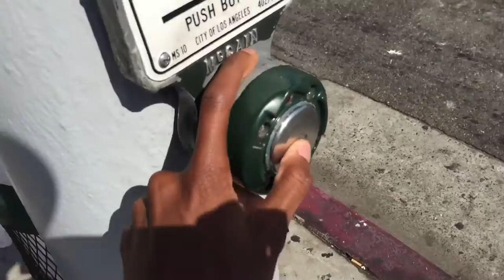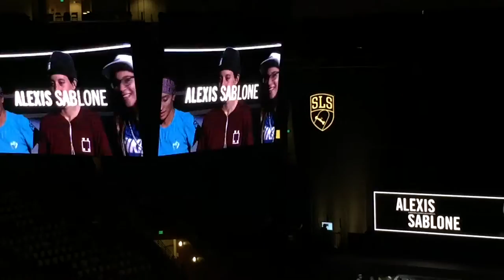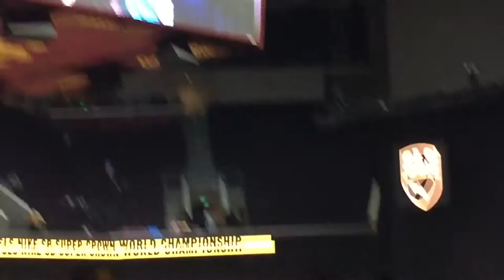SHANE O'NEILL WINS STREET LEAGUE SUPER CROWN LA 2016! Vlog #38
everyone killed it at street league! congrats to shane for taking the win! hope you guys liked the video if you did please give it a like and dont forget to subscribe if youre new!